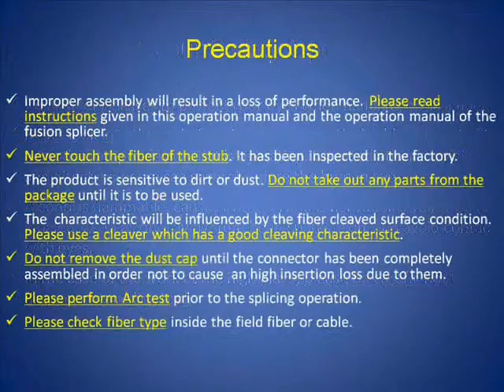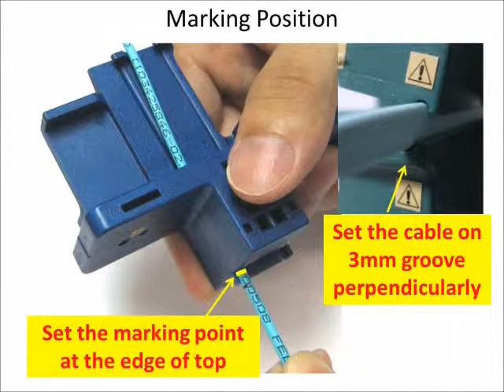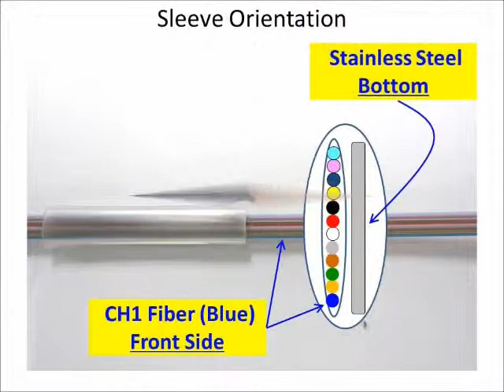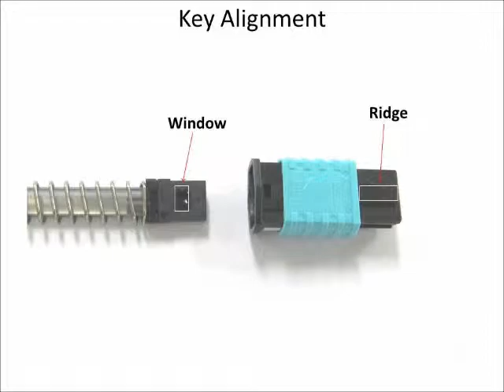LYNX2-MPO (Ribbon Cord Type)